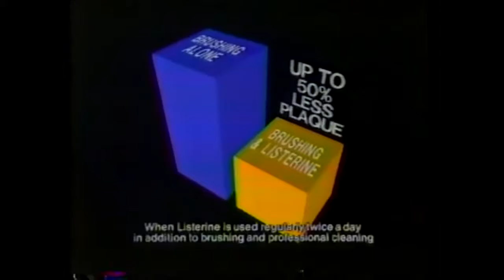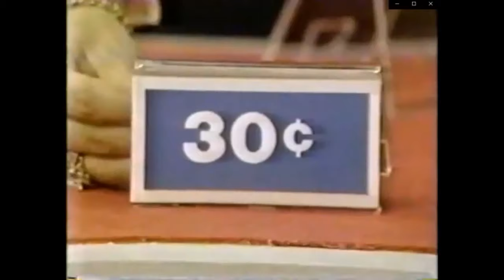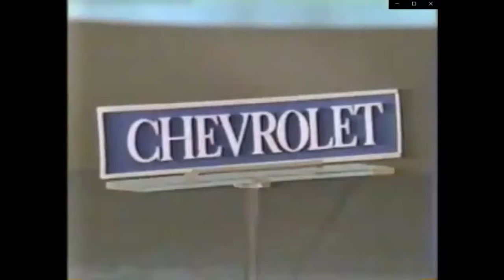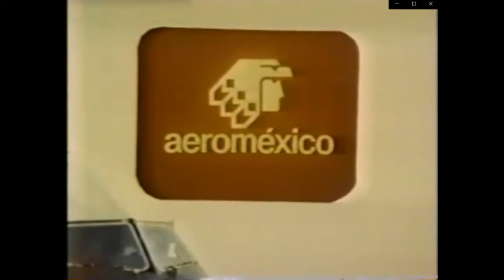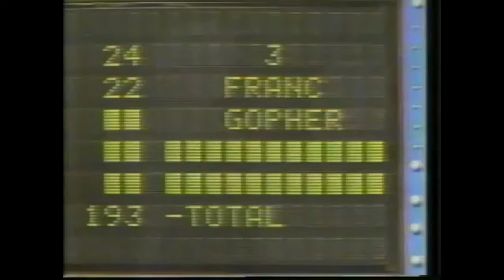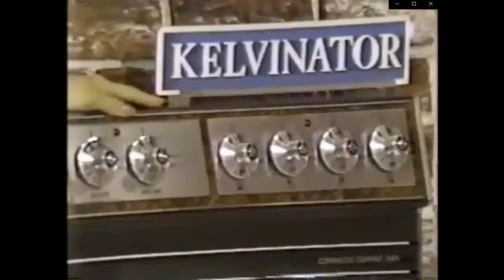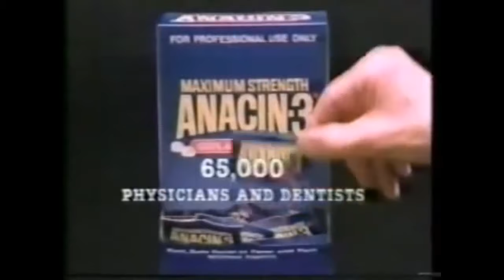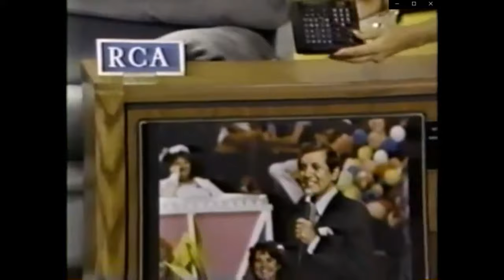Adam Curry Presents Summer of Game Edition #15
Welcome to another Episode of Adam Curry Presents on Today's Episode we can't have the Summer of Games without TV Big Dealer from September 1985.